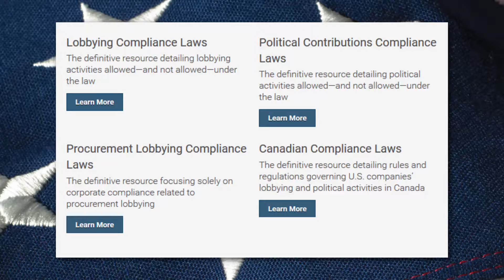2017 National PAC Conference